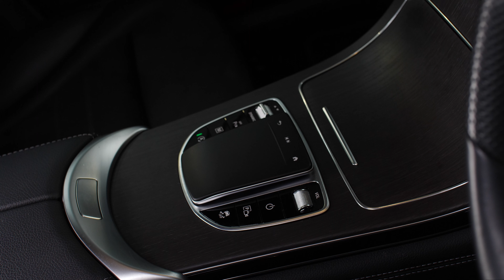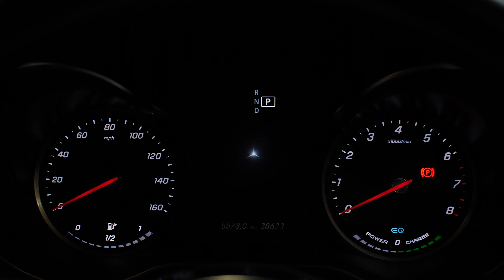MERCEDES-BENZ GLC-CLASS 2.0 GLC 300 4MATIC AMG LINE - SUV Prestige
2020/20 Mercedes-Benz GLC300 Coupe 4MATIC AMG Line Finished in Selenite Grey Metallic with Black Leather & Dinamica Interior. Specification to Include: 19" AMG Alloy Wheels. LED Headlight System. Satellite Navigation. Bluetooth. Apps. DAB. USBC. Browser. Voice Command. Keyless Push Button Start. Dual Climate Control. Cruise Control & Speed Limiter. Drive Mode Select. Black Ash & Aluminium Interior Trim. Part Electric Heated Seats. Electric Lumbar Support. Front & Rear Parking Sensors. Reverse Camera. Automatic Lights & Wipers. Electric Heated Folding Dimming Door Mirrors. Auto Dim Rear View Mirror. Active Brake Assist. Attention Assist. Privacy Glass. Aluminium Doorsills. Electric tailgate. Stop/Start. Isofix.

To enquire:
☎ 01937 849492